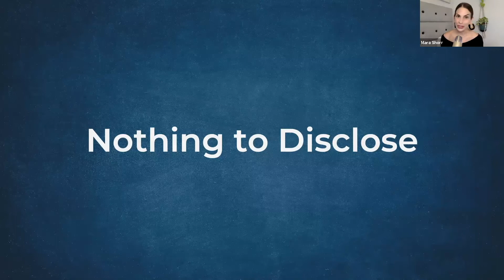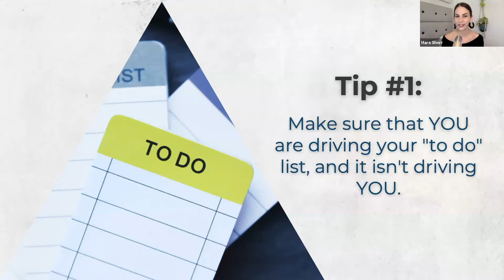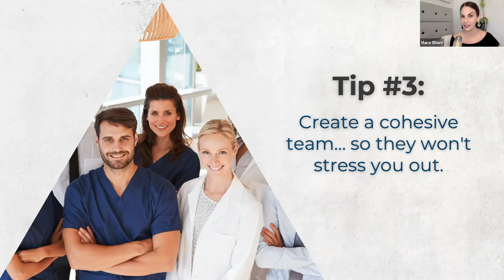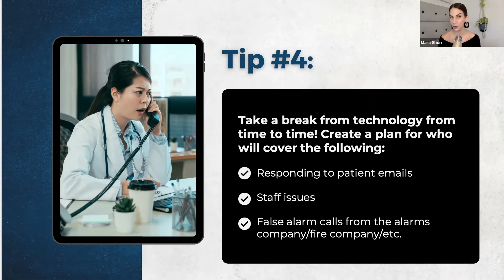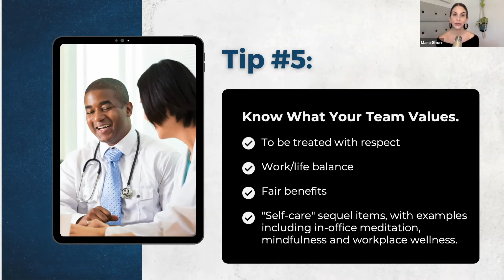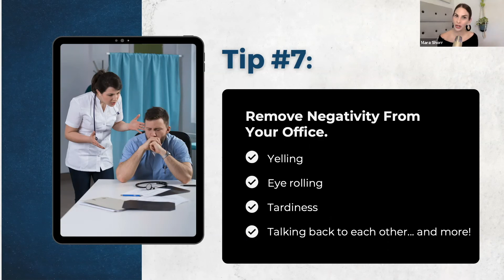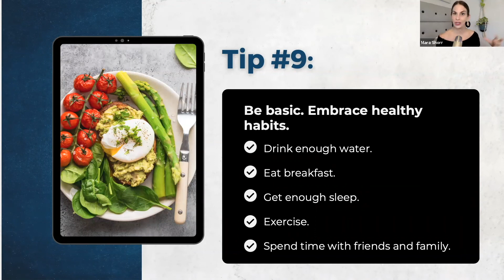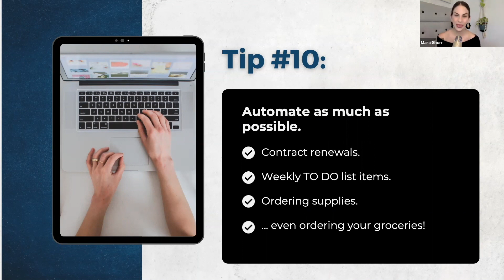Top Tips to Reduce Provider & Staff Burnout - "Shorr Solutions: The Podcast" - Ep. 52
📲 Schedule your free 30-min consult with our experts, Jay Shorr and Mara Shorr,

Acquire loyal patients and boost your revenue! 💸🙋‍♀️ Sign up for our Conversion Cascade course to attract more patients, convert calls to consults, convert consults to treatment and keep patients coming back for more

✨Free Workbook: "How to Build & Maintain Your Dream Cosmetic Practice".